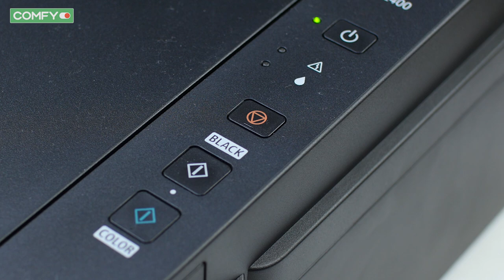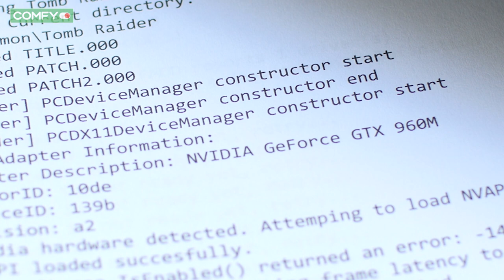Печатай настоящие фотографии с Canon PIXMA G2400 и G3400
Многофункциональные устройства Canon PIXMA G2400 и G3400, удачно сочетающие в себе принтер, сканер и копир, оборудованы встроенной системой непрерывной подачи чернил, что существенно экономит средства на покупку расходных материалов и облегчает процесс заправки. Благодаря тому, что емкости для чернил расположены внутри корпуса, оба устройства выглядят аккуратно и их можно легко переносить с места на место. Узнать цену, характеристики и отзывы про:
00:50 МФУ Canon PIXMA G2400 ▶ ◀
04:40 МФУ Canon PIXMA G1400 ▶ ◀
04:42 МФУ Canon PIXMA G3400 ▶ ◀
Canon PIXMA серии G очень просты в использовании и подойдут как для дома, так и для работы.

Официальный канал Comfy на YouTube - это канал, где всегда можно посмотреть обзоры на цифровую и бытовую технику, ознакомиться с проходящими акциями, узнать новости о деятельности сети.

Звоните по номеру горячей линии - 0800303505